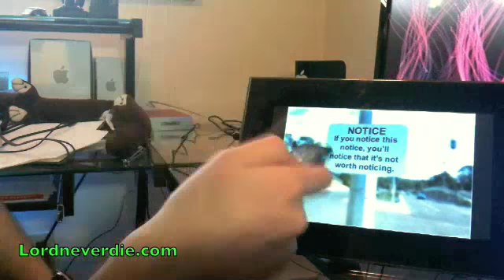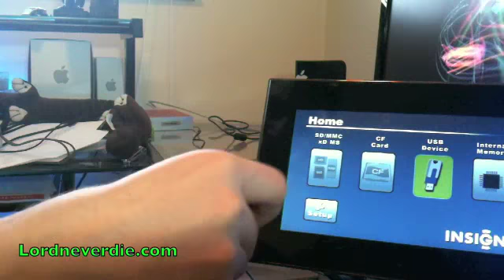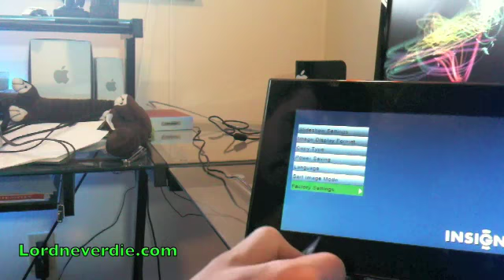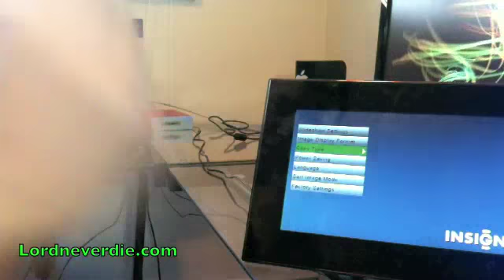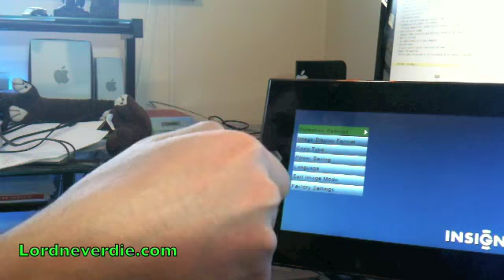Digital Picture Frame Review (Insignia NS-DPF9G)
Got a picture frame over the x-mas break. Didn't do a review till now.